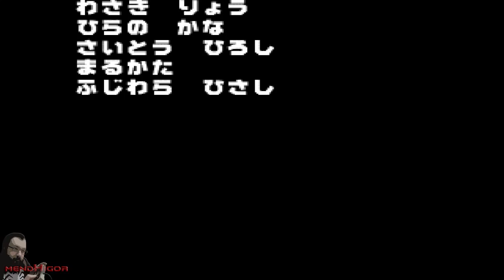Medarot R Parts Collection - LAST BOSS, ENDING e CREDITS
Medarot Medabots Playstation 1 Ps1 Psx Psone Last Boss Final Boss